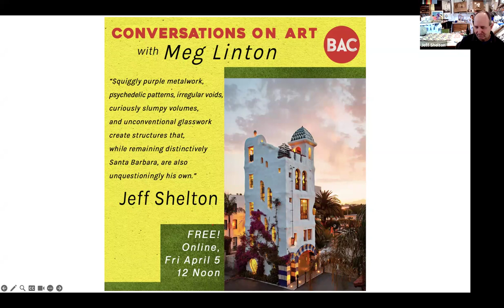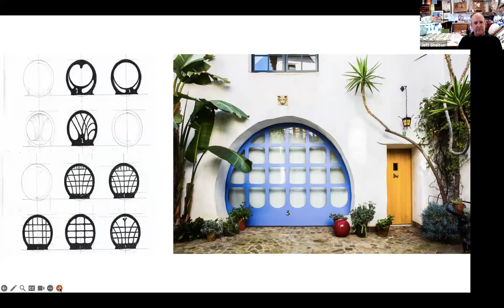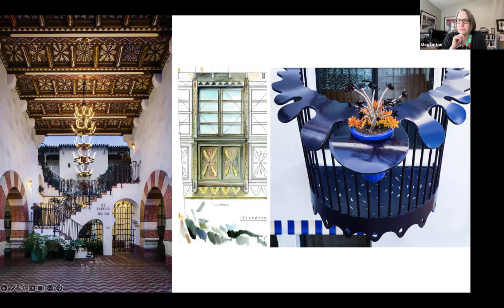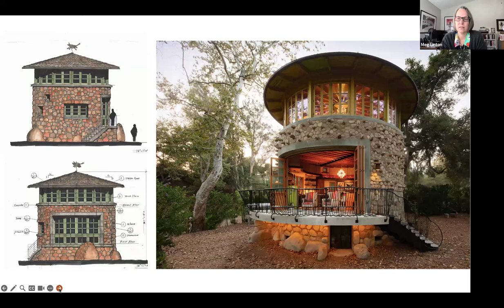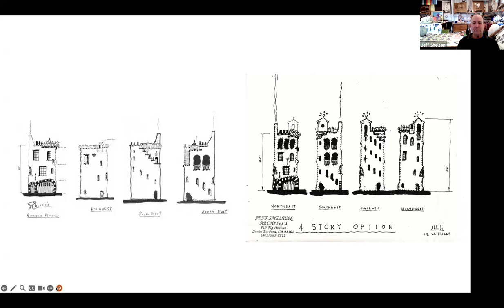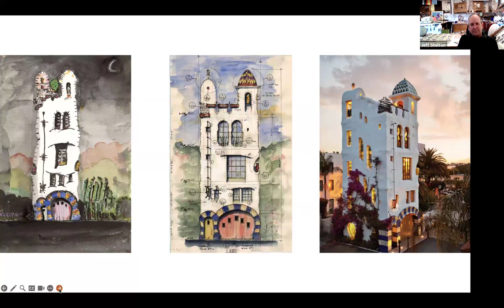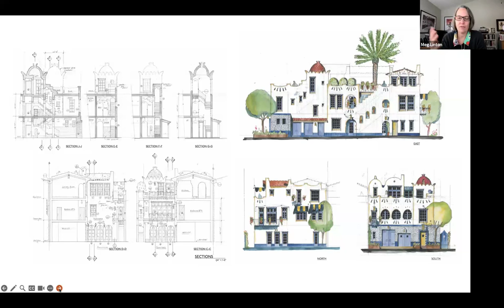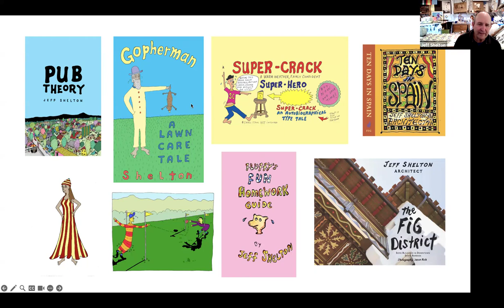Jeff Shelton Conversations on Art with Meg Linton (April 5 2024)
Jeff Shelton Architect has been designing buildings in his hometown of Santa Barbara, California since 1994. After graduating from the University of Arizona School of Architecture in 1983, Jeff worked for a decade in downtown LA, then returned to Santa Barbara to open his own office.

He’s become known for his colorful and playful interpretation of the city’s strict architectural design guidelines. To date, he has designed over sixty residential, commercial, and mixed-use buildings in the Santa Barbara region.

Jeff also creates furniture, posters, storybooks, fabric collections, t-shirts, rubber stamps, maps and typefaces, and continually adds new patterns to his extensive line of cement and ceramic tile.

Meg Linton has 20+ years of experience as a director and curator of contemporary art spaces. Meg is best known for her exhibitions, programs, and publications she curated during her decade-long tenure as the Director of Galleries and Exhibitions at the Ben Maltz Gallery, Otis College of Art and Design in Los Angeles.